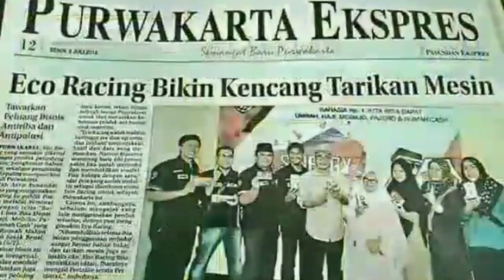Ecoracing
Berkah Go Berkah No Riba